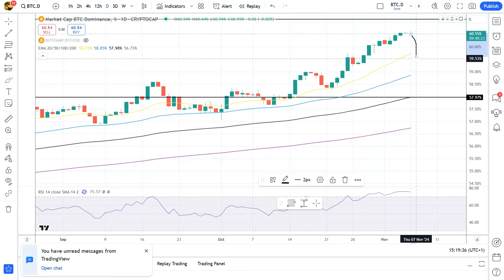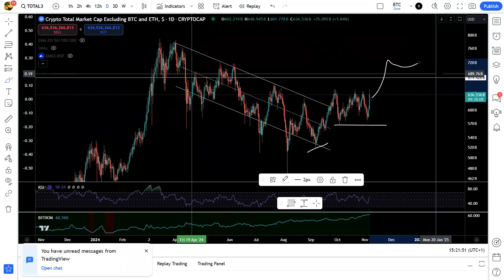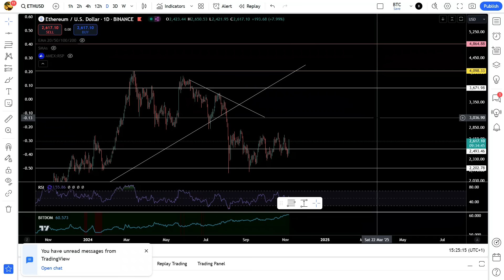BITCOIN ora TOCCA a TE ! Le ALT ti implorano ......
FOMO !

Il mio Obiettivo? Formazione Finanziaria in un mondo dove dire che è carente è essere molto gentili.

🔸SOCIAL ATTENZIONE:
Trovi AcCriptovalute su YOUTUBE , X, INSTAGRAM, TIKTOK dove sono pubblicati i VIDEO ( e niente altro). QUALSISASI ALTRO MEZZO \ GRUPPO CHE UTILIZZA il MARCHIO AcCriptovalute è TRUFFA !

🔸 Per la TUA sicurezza ONLINE scegli NVPN.

Chi è Ac Criptovalute  e perché può aiutarti❓

🔸 Economista attivo da 2 decenni nel mercato Tradizionale e dal 2016 nelle Criptovalute.
🔸 Autore del Canale AcCriptovalute.
🔸 FOCUS in gestione strategica del mercato e sue caratteristiche.
🔸 Seguito e ritenuto da migliaia di persone il punto di riferimento delle Criptovalute, per ottenere una visione economica e concreta del mercato .

RICORDA: Not your keys, not your coins

🔸PRIVACY: Un bene sempre più importante in questo secolo, siccome ci tengo particolarmente troverete  lo storico di circa  10mesi di  video e non oltre, salvo le video guide e qualche puntata d'interesse particolare.

accriptovalute è disponibile per consulenza o collaborazioni.